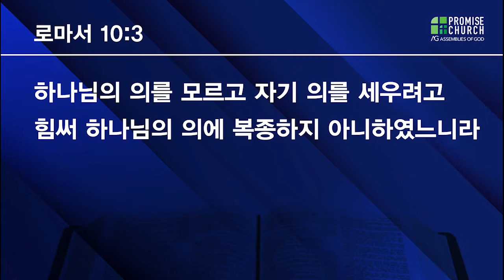2021년 8월 16일 로마서 (29) 강사; 김도윤 전도사